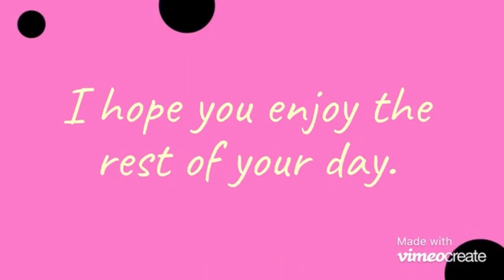How to Make Paper Gift Basket || Easy DIY Paper Basket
Welcome to another video. In this video, I am showing you all How to Make Paper Gift Basket This Paper Gift Basket is handmade and is beginners friendly.  This Easy DIY Paper basket can be given as a gift to friends, loved ones especially kids. Please feel free to try out this easy DIY Paper Basket idea. How to Make Paper Basket is kids friendly also. If you're new to my channel, WELCOME! A BIG thank you to everyone for your support!